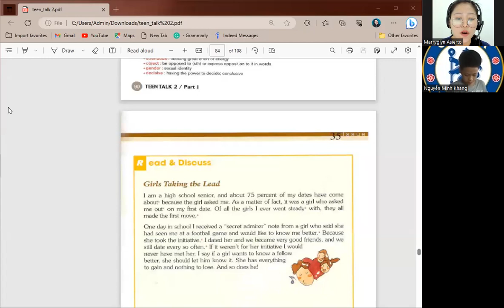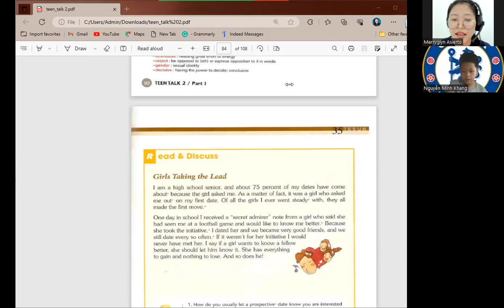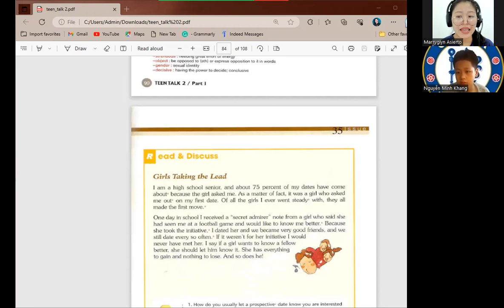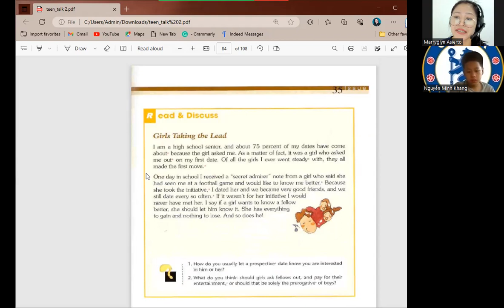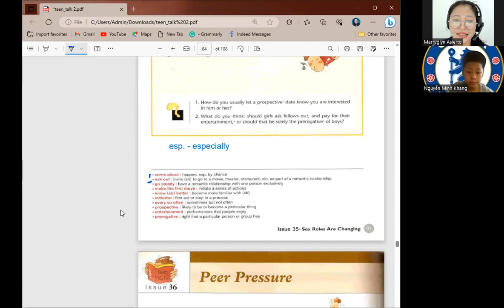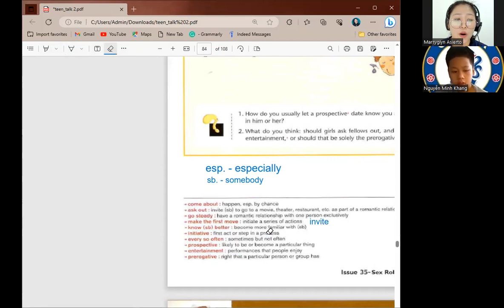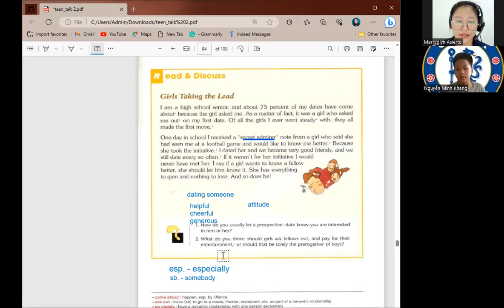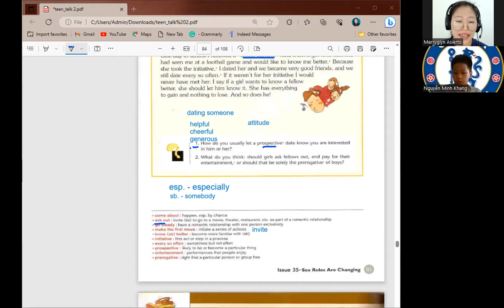Minh Khang day 69 |Học Tiếng Anh Online|Learn English Online